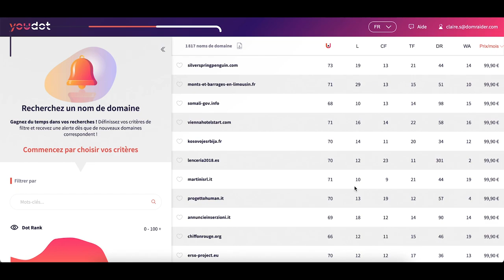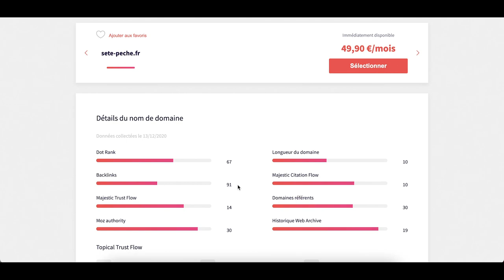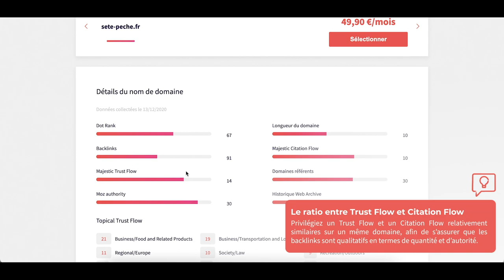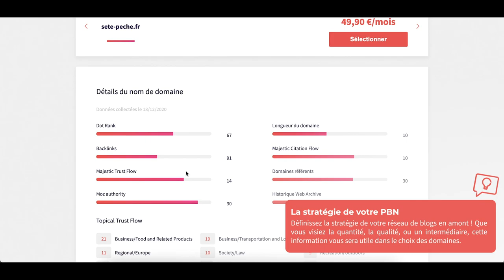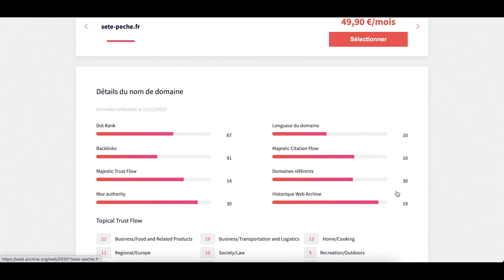Comprendre les indicateurs SEO sur Youdot